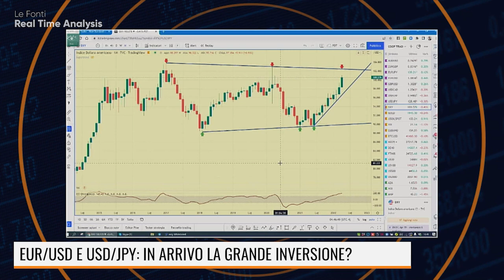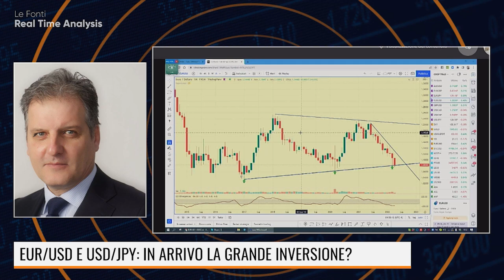EUR/USD E USD/JPY: IN ARRIVO LA GRANDE INVERSIONE?